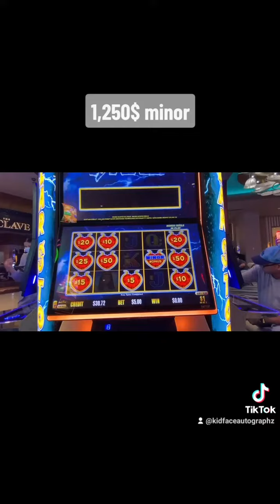💵BOSS LADY💵 hit a nice juicy hand pay out at @Yaamava right after a big hit 💵💣💵💣💵💣💵💣💵💣💵💣💵💣💵💣®️